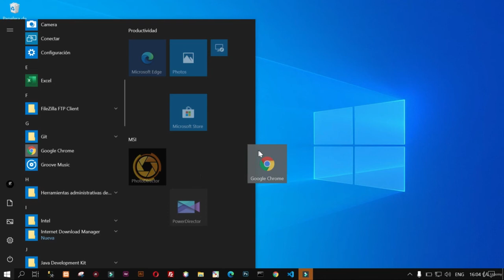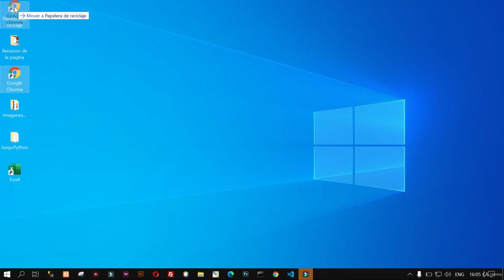Curso completo de computación para adultos mayores. Parte 8. Eliminar mis accesos directos.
Aprenderás a usar tu computadora, de tal manera que se te hará muy fácil meterte al mundo de la tecnología ya que hoy en día toda persona debe saber manejar una computadora.